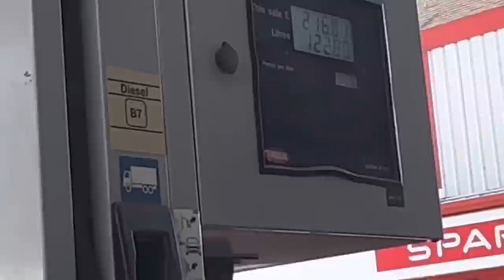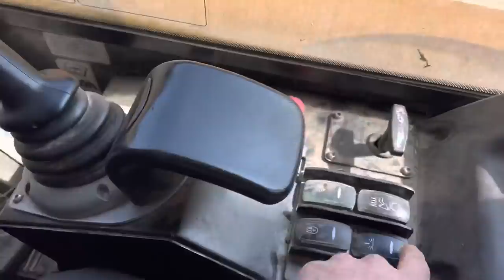Apprentice Em Prank! She is a Legend!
Joeseels.com for merchandise

General Public are massively encouraged to come and see the tractors, and air ambulance land! There will be lots of things to do for all the family at Farmer Copleys, and all proceeds go to the Yorkshire Air Ambulance.

Come say hello to Me, Em and the rest of team!!!

A few more details about this years tractor run! 🚜 15th May 2022
• All tractors to meet at Farmer Copleys before 9:30 🐓
• Hot food and drink available 🥓
• Tractors to leave at 10am ⏰
• 30 mile route through local villages 👋🏻
• Stopping at the The White Horse Pub in Sharlston for lunch 🥧 🍟 🥪
• All tractors finishing at Farmer Copley’s approx 2:30pm 🕝
• Yorkshire Air Ambulance set to land (subject to operational Requirements) 🚁
• Hot food, outdoor bottle bar, soft drinks 🍺
• Stalls, raffle and much more! 🎟
🚁🚁 All proceeds go to the Yorkshire Air Ambulance 🚁🚁
Please come along and support us!

for hats and other merchandise!